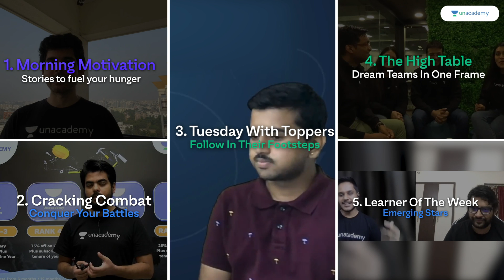Limitless | Teaser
Limitless. Endless possibilities and a single outcome: revolutionizing Education. Join us as we begin a new phase to transform learning with a unique approach. We'll be bringing you interactive shows, engaging sessions, and much more in a fresher, never-seen-before outfit. Feel closer, feel higher, feel better, because this time, there are no limits to what we can achieve together.